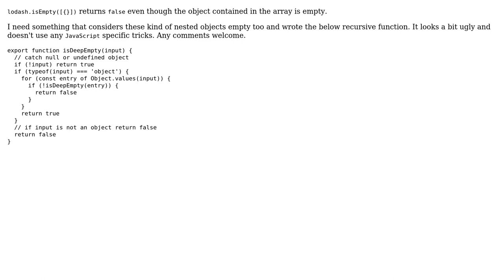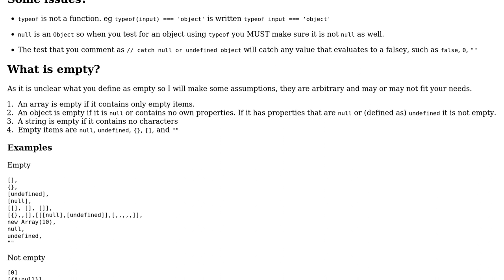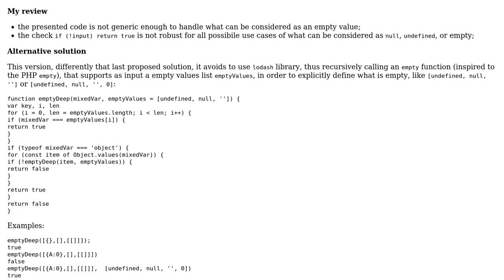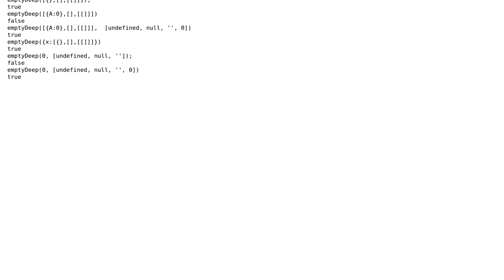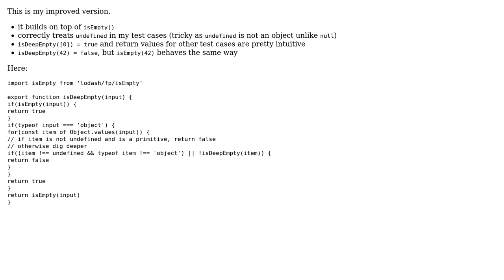Code Review: Check if object contains only empty nested objects (3 Solutions!!)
Code Review: Check if object contains only empty nested objects

With thanks & praise to God, and with thanks to the many people who have made this project possible! | Content (except music & images) licensed under CC BY-SA | Music | Images & others | With thanks to user SAM OnELA user M3RS user loretoparisi user Blindman67 and the Stack Exchange Network Trademarks are property of their respective owners. You are responsible for your own actions.